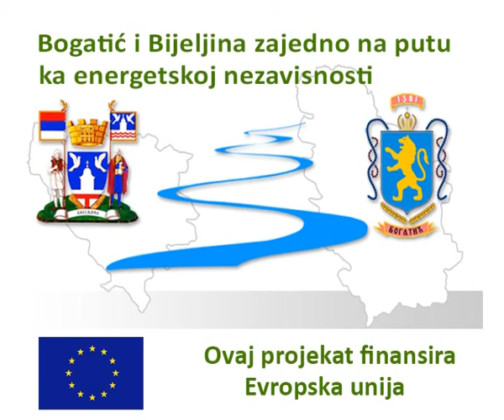BOGATIC-BIJELJINA - NA PUTU KA ENERGETSKOJ NEZAVISNOSTI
tv produkcija perfect - bogatic, 2014. - Projekat "Bogatić i Bijeljina zajedno na putu ka energetskoj nezavisnosti povećanjem energetske efikasnosti i korišćenjem obnovljivih izvora energije" finansira Evropska unija kroz Instrument za pretpristupnu pomoć (IPA) u okviru Programa prekogranične saradnje Srbije i Bosne i Hercegovine. Projekat sprovode Opština Bogatić i Grad Bijeljina, a partner Opštine Bogatić na projektu je Evropski centar za obnovljivu energiju iz Gussinga (Austrija). Realizacija projekta traje 18 meseci.
Ovaj projekat finansira Evropska unija.